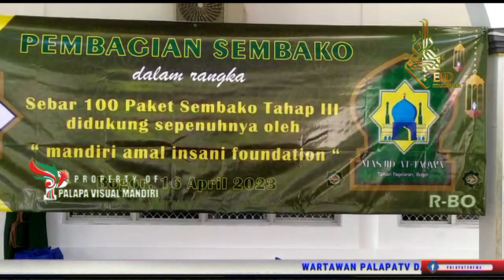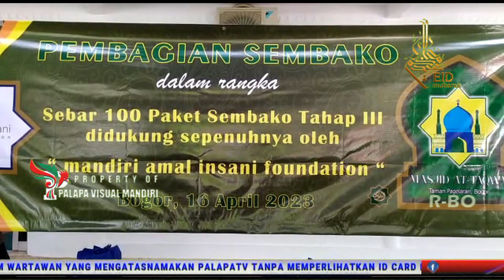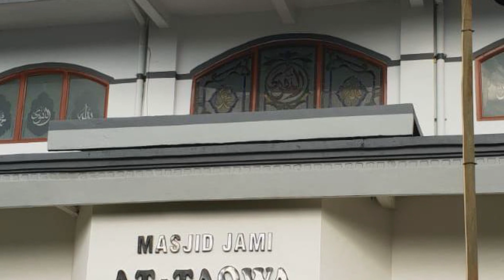DKM Dan Pengurus Masjid At Taqwa RW 08 Taman Pagelaran Menyalurkan 326 Paket Sembako pada Masyarakat